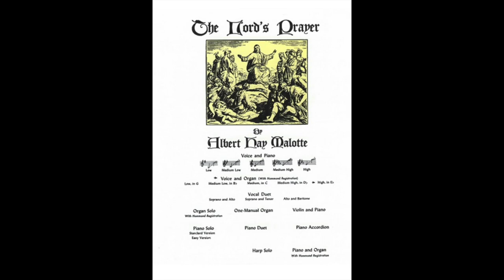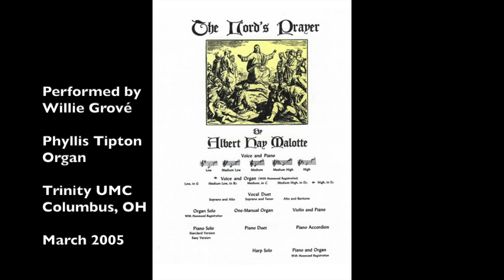The Lords Prayer